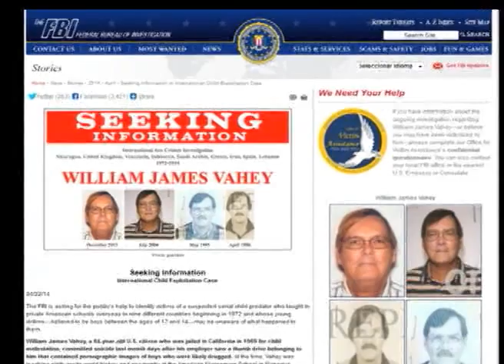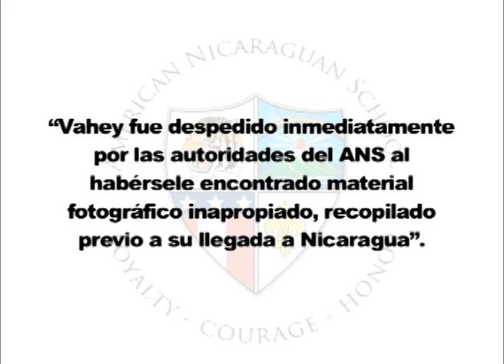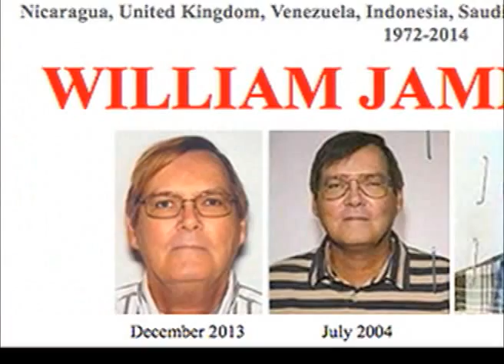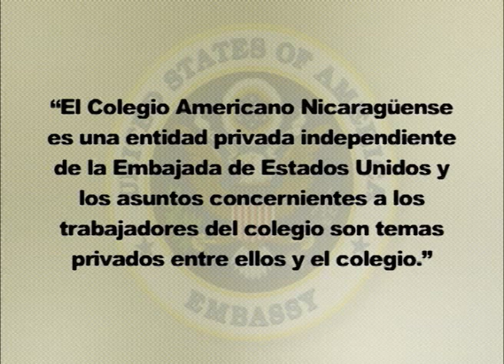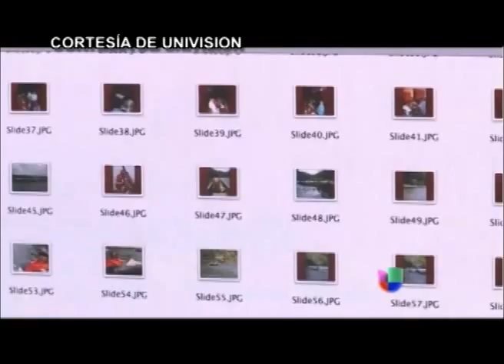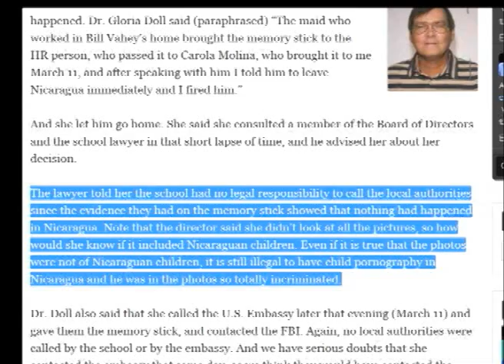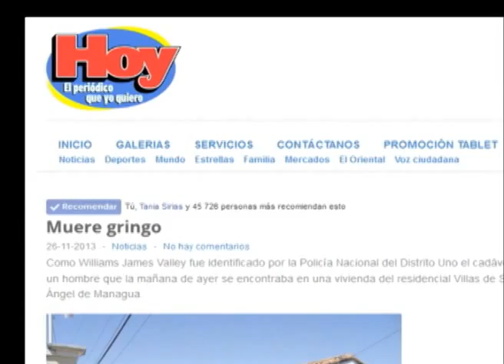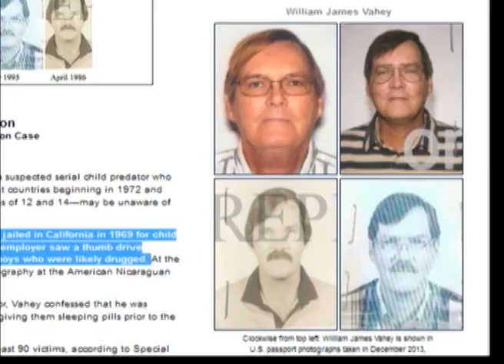El maestro pedófilo: ¿Por qué no lo denuncio ante la Policía el Colegio Americano?